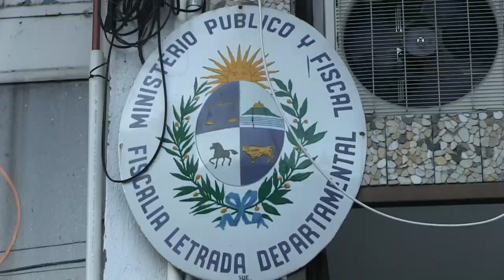Encontraron un feto dentro de una bolsa de nylon en un contenedor de basura